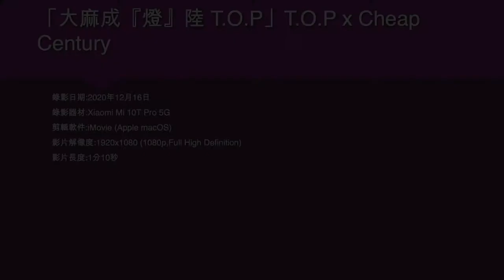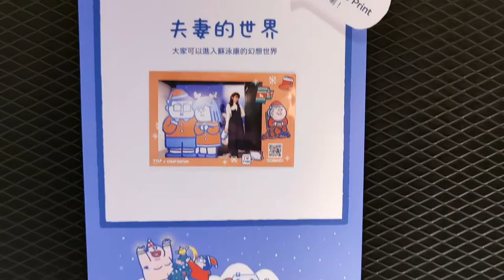「大麻成『燈』陸 T.O.P」T.O.P x Cheap Century (3) - 2020年12月16日